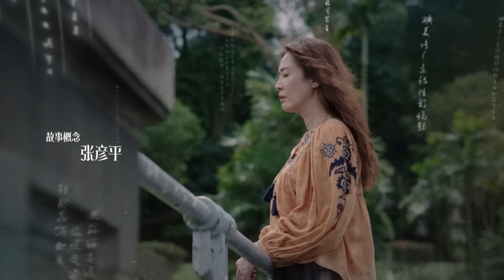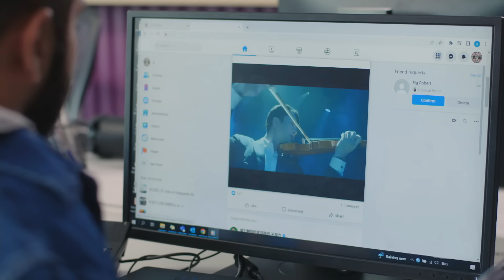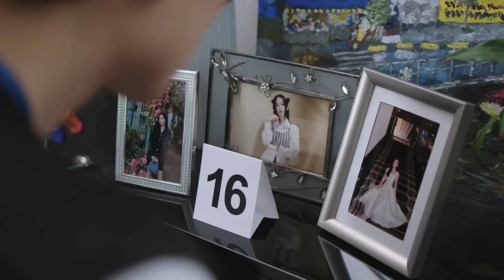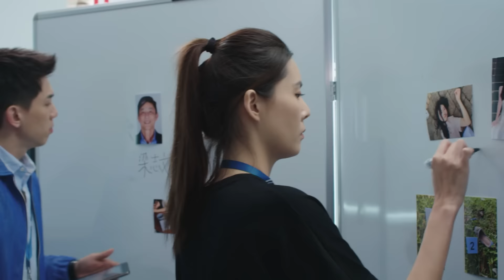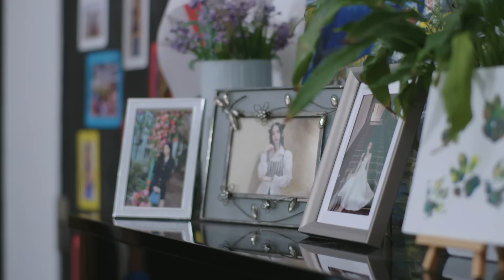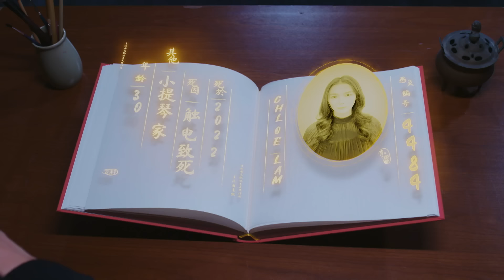Soul Detective 灵探 EP1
22 years ago, Ang Zhe Ren sacrificed himself to rescue 8-year-old Peh Ye from a coffeeshop fire that also took Peh Ye's mother, Ke Meng Ping's life. Zhe Ren and Meng Ping were recruited as Netherworld policeman after their deaths. Peh Ye also grew up to be a policeman, investigating a case on the death of pianist Liang Xin Yu and her parents...

22年前，柯梦萍和8岁的儿子白烨在一咖啡店遭遇大火，危急间，一男子洪泽仁冲入火中救出白烨，但他和梦萍却双双葬身火海。泽仁和梦萍的魂魄被带到灵界，被审判长委任为冥界警长。长大后的白烨当上警察，调查钢琴家梁芯语与父母惨死案件……。